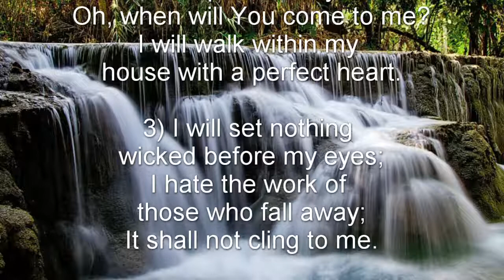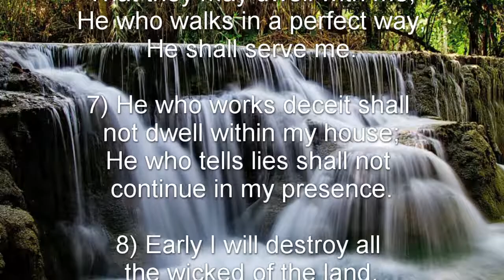Psalm 101 (NKJV) - Promised Faithfulness to the Lord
Promised Faithfulness to the Lord